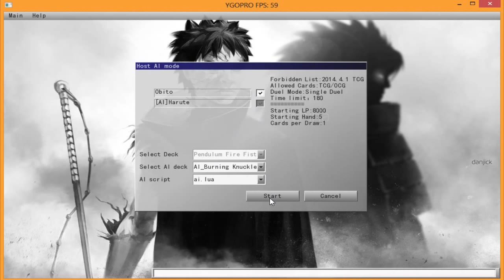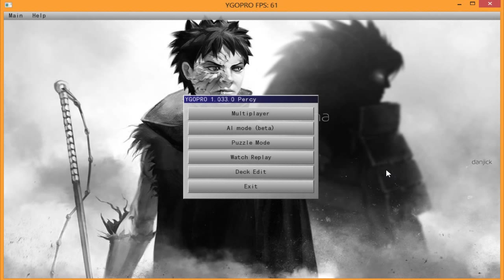Yu-Gi-Oh! Como fazer uma Pendulum Summon [Tutorial PT-BR] ZeroKool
Skype: adony.devil.zero

Tutorial completo de como fazer uma pendulum summon, com exemplo em duelo e explicando as principais alterações de regras para o Jogo.

Gostou !!! Avalie, Comente e Favorite
Abrass a Todos! Tudo de melhor hoje e sempre!

►Musicas: (Em ordem de aparição no vídeo)

SaviorMajestic Star Dragon Theme   Extended